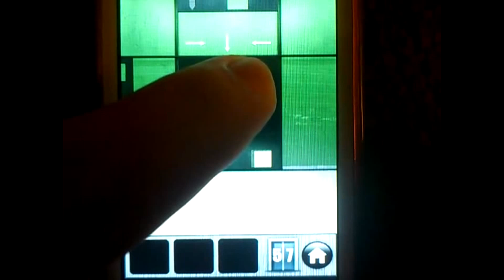100 DOORS 2013 56-60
Todos los niveles - All levels:
Compartelo en Facebook si te gustó ; )
Share on Facebook if you like it ; )
100 DOORS 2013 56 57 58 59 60